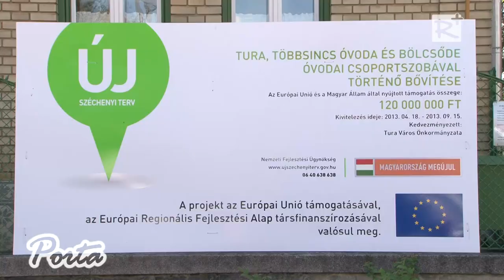Átadták a felújított és kibővített Többsincs Óvodát Turán